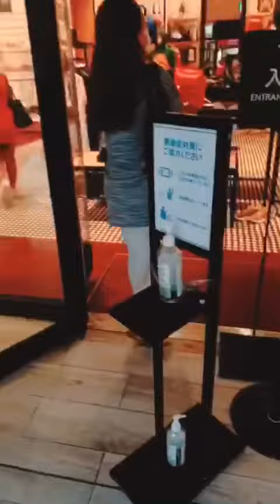BAYSIDE MARINA MITSUI OUTLET PARK